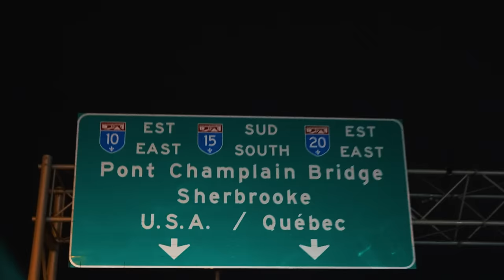Lost - Pont Champlain (Clip Officiel)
Le 3ème single « Pont Champlain »extrait de l’album « Héritage » est disponible 🤘🏾

💿 Album « Héritage » disponible le 28 Avril 2023

🎥 Réaliser par : 2Tab

🎶 Musique par : TWT & NickNamez

Label : 5Sang14

MGMT : Charaf Bouregaa